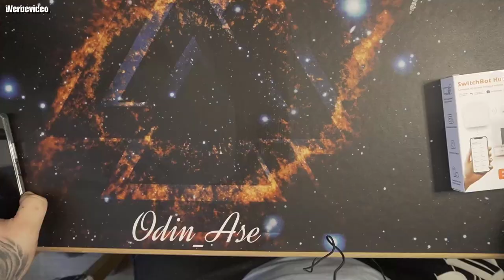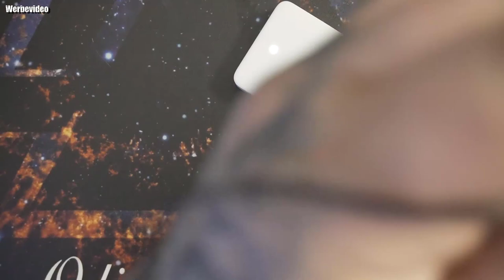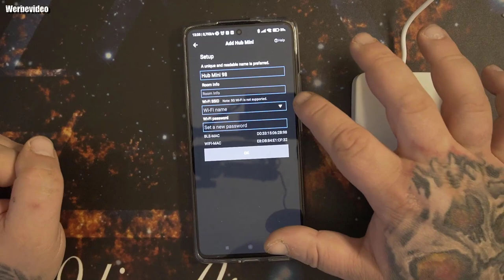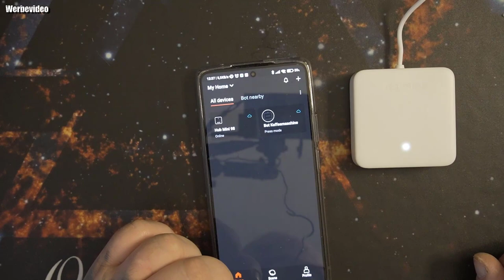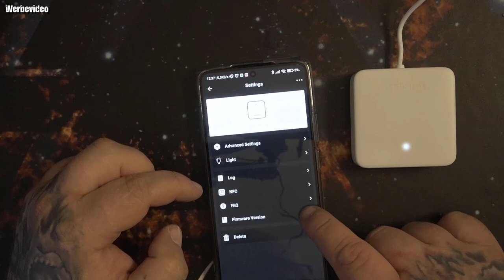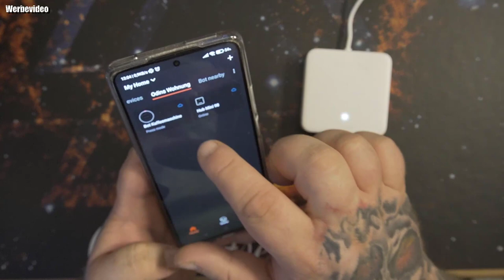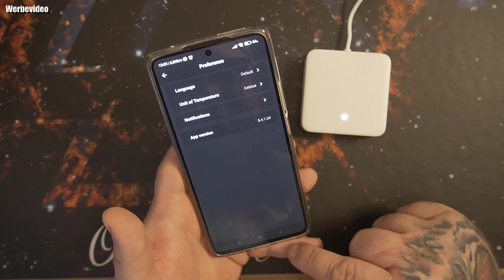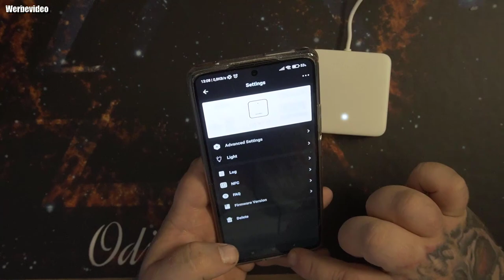Hardware | SwitchBot Hub Mini Smart Fernbedienung, IR-Sendersystem, Verbindung zu WLAN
SwitchBot Hub Mini
Amazon Shop
Einfach zu bedienen - Einfache Einrichtung des Hub Mini in der SwitchBot App. Mit dem „Smart Learning“-Modus kann es Ihre vorhandene Fernbedienung in 5 Sekunden nachahmen. USB-betrieben und tragbar, Sie können es überall mitnehmen und platzieren. (*SwitchBot Hub Mini unterstützt nur 2,4 GHz WLAN)
Koppeln Sie Ihre Klimaanlage, Ihren Fernseher und andere Infrarot-steuerbare Geräte mit dem Hub Mini. Alle Geräte in EINER App. Genießen Sie die Bequemlichkeit auf Knopfdruck
Ihr „Mini-Schritt“ zu einem Smart Home - Es ist der Zugang des SwitchBot-Ökosystems. Verbinden Sie alle SwitchBot-Geräte und Haushaltsgeräte mit dem Internet und aktivieren Sie den Cloud-Service Ihrer SwitchBot-Geräte. Beginnen Sie mit SwitchBot Ihr eigenes Smart Home aufzubauen!
Genießen Sie Sprachsteuerung - Es funktioniert mit Alexa, Google Assistant, Siri und IFTTT Steuern Sie Ihre SwitchBot- und Haushaltsgeräte mit einem einfachen Sprachbefehl
Sparen Sie Energie und Geld - Sie fragen sich, ob Sie die Klimaanlage im Schlafzimmer ausgeschaltet haben oder nicht? Schalten Sie sie einfach in der SwitchBot App aus oder setzen Sie eine hilfreiche Szene, Sie werden es NIEMALS vergessen, die Geräte auszuschalten